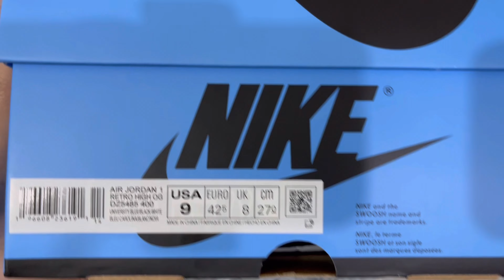UNBOXING JORDAN 1 HIGH UNC TOE / UNIVERSITY BLUE | BAHASA INDONESIA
The Jordan 1 High OG UNC Toe is taking the sneaker game by storm. Jordan Brand masterfully integrates a unique colorway combo of University Blue, Black, and White on this iconic silhouette.

The Jordan 1 High OG UNC Toe showcases University Blue on the toe box and heel, which perfectly contrasts with the crisp White leather on the mid-panel and Black on the Swoosh and ankle collar. These kicks sit on a clean white midsole, offset by a vibrant University Blue outsole, creating an impressive visual balance.

The Jordan 1 High OG UNC Toe debuted July 22, 2023, commanding a retail price of $180, truly delivering the essence of style and quality.

Also hit the notification button so you won’t miss out on new videos in the future.